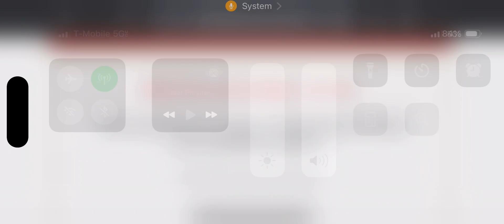Putin threatens the west with nuclear ☢️